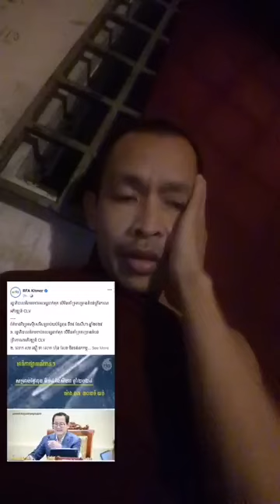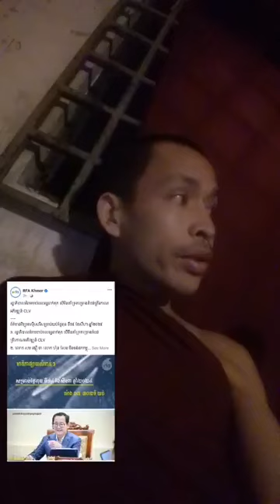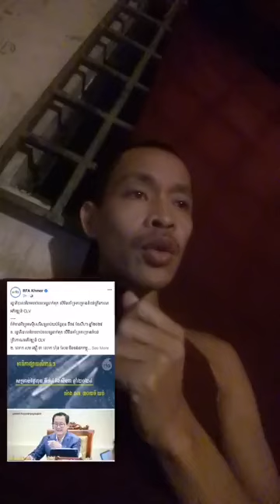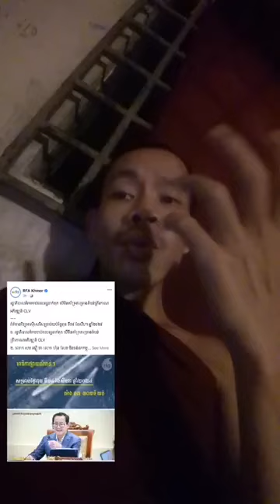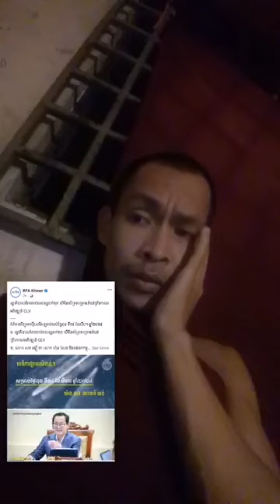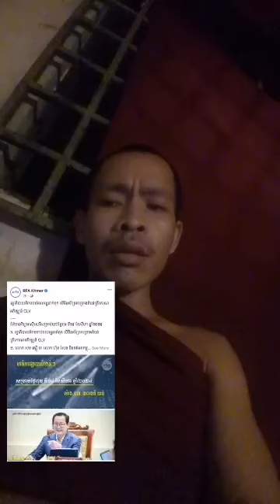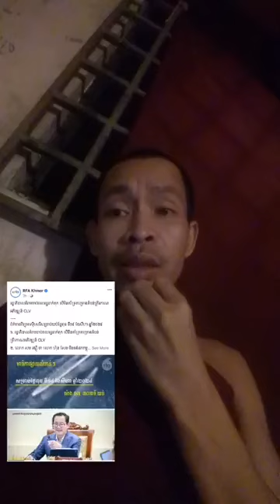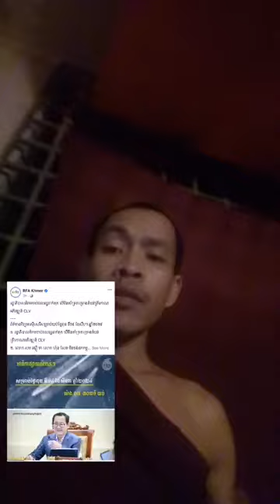មូលហេតុអ្នកភូមិខ្ញុំនិយាយស្តាប់គ្នាលែងបាន -Rim Chanra-14-08-2024